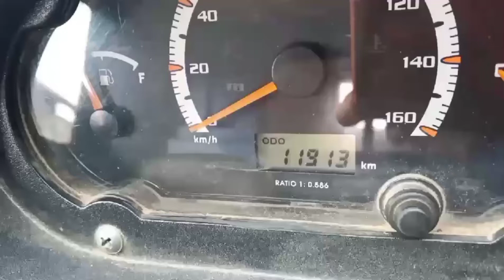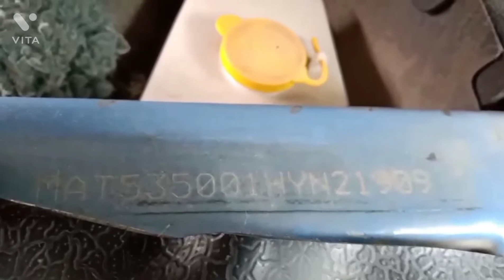Tata Ace Mega Chasis Number and VIN Plate location..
Where is the Tata Ace Mega Chasis Number and VIN Plate location..